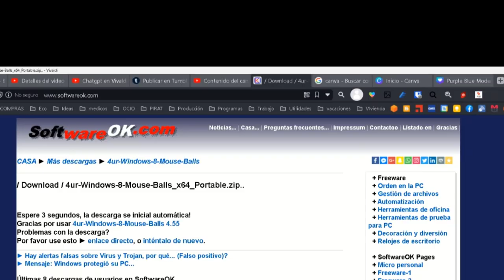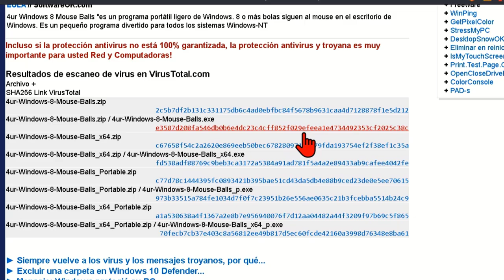Dale a tu mouse un cambio de imagen con estas bolas de ratón virtuales y gratuitas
Agrega un toque de diversión a tu escritorio con este programa gratuito de decoración de cursor.
Una aplicación pequeña y portátil que agrega una decoración divertida al cursor del mouse. Algunas de las características clave incluyen la capacidad de elegir la velocidad de las bolas del mouse, diferentes texturas de bola de ratón, transparencia opcional y la capacidad de tener entre 3 y 16 bolas de ratón.

También es bueno saber que este programa es de freeware y consume pocos recursos, lo que significa que no debería ralentizar su computadora. Además, es multilingüe y tiene una función de traducción opcional.

La instalación es sencilla ya que no requiere una instalación formal. Puede ejecutar el programa directamente desde el escritorio o desde una memoria USB si lo desea.

En general, este programa parece ser una opción interesante si está buscando agregar un poco de diversión a su experiencia de usuario. Sin embargo, como señaló, si encuentra que es molesto, puede desactivarlo o eliminarlo fácilmente.